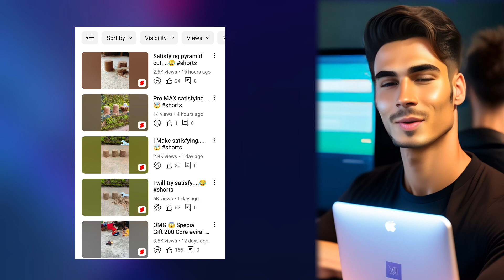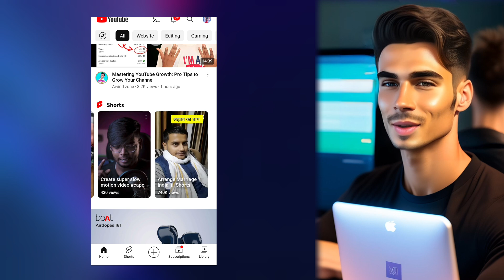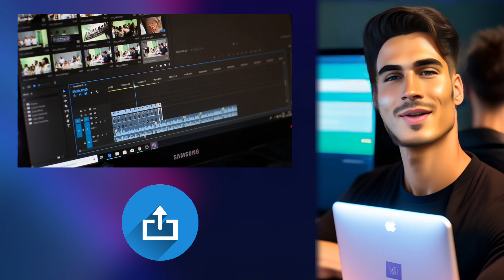Upload करते ही Viral 🚀| How to viral shorts video on YouTube | shorts video viral kaise karen 2024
AUDIANCE SEARCHES -

short video video short video viral kaise kare
youtube shorts
youtube shorts earnings youtube short video
youtube shorts se paise kaise kamaye youtube shorts download kaise kare
youtube shorts channel kaise banaye youtube shorts income

shorts channel grow kaise karen how to viral short video video viral kaise kare
short video viral tips and tricks youtube shorts video viral kaise kare
how to viral shorts how to viral youtube shorts
short video
how to get views on youtube shorts how to viral video on youtube
youtube video viral kaise kare how to viral shorts on youtube
short video viral tips and tricks 2023 short video viral
shorts video viral kaise karen YouTube shorts viral tricks